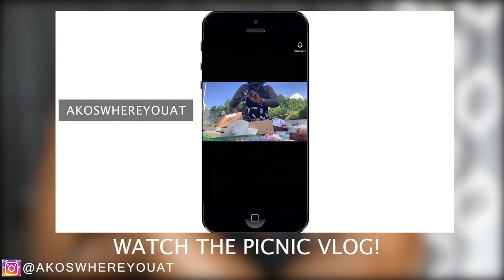GRWM: FOOL-PROOF PERFECT TWIST OUT RESULTS ON 4C HAIR!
WHAT TO BINGE NEXT!